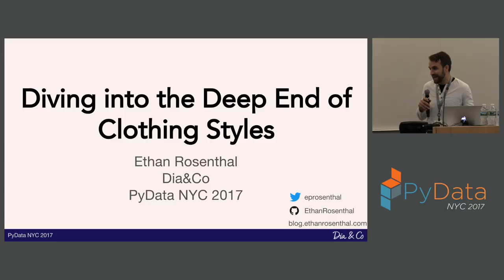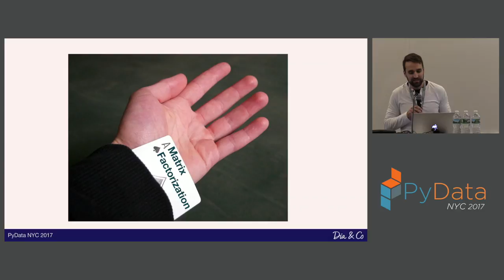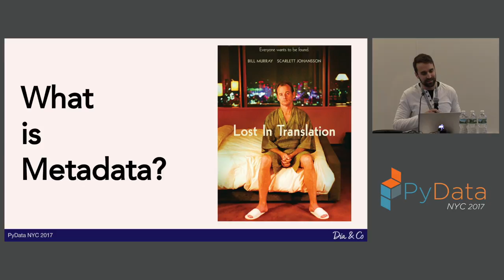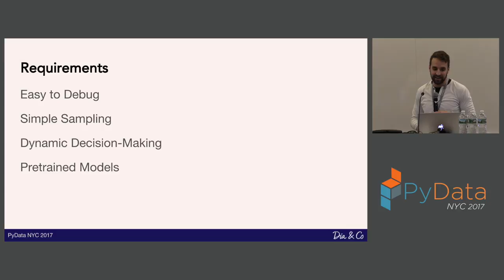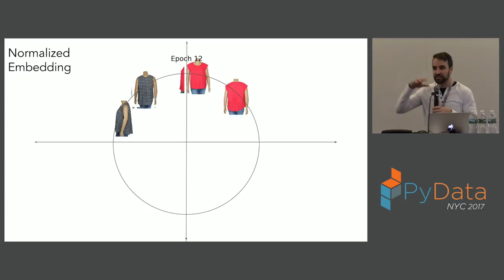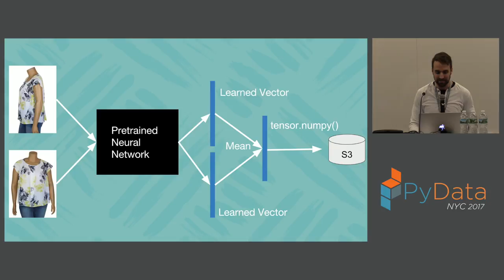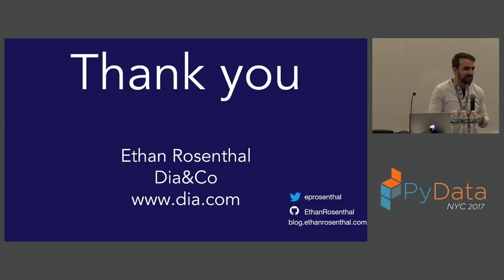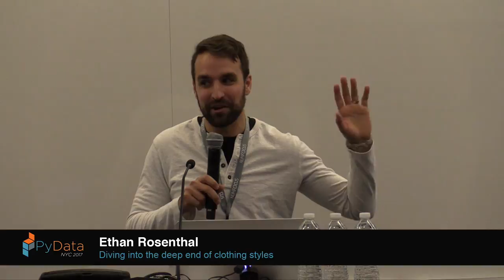Ethan Rosenthal - Diving into the deep end of clothing styles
PyData New York City 2017

We recently resorted to deep learning-based methods for understanding the styles of our clothing at Dia&Co, but only after a journey through failed models and approaches. I will discuss lessons learned from this journey as well as the successful, deep learning-based approach. 00:00 Welcome!
00:10 Help us add time stamps or captions to this video! See the description for details.